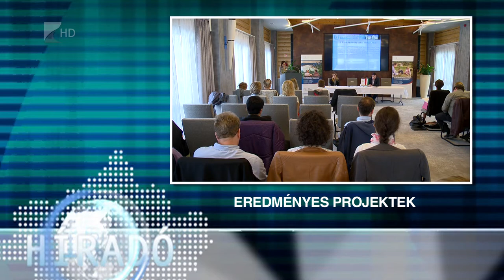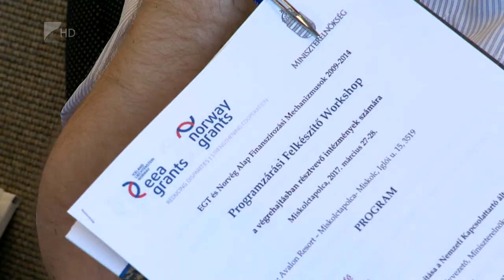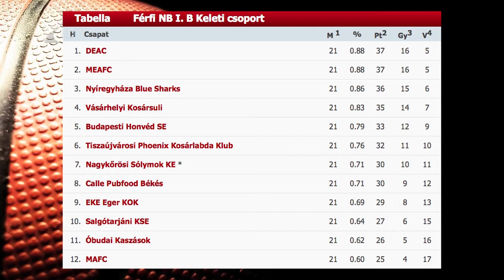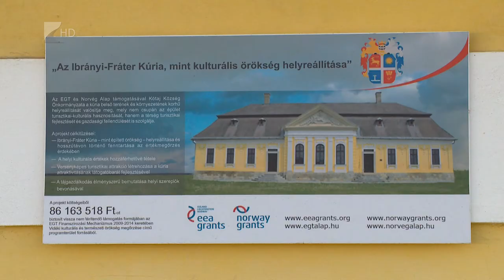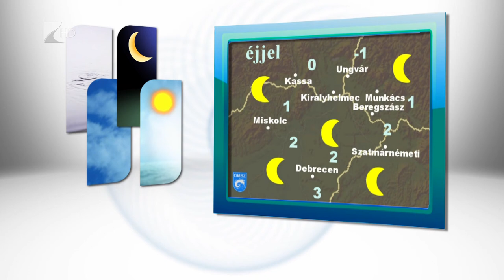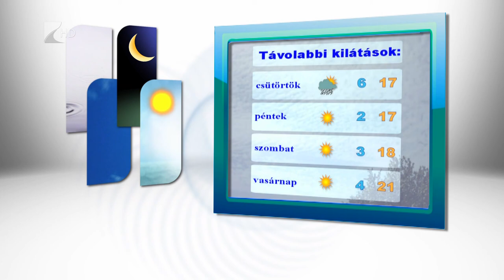Híradó 2017.03.28. - Kölcsey Tv